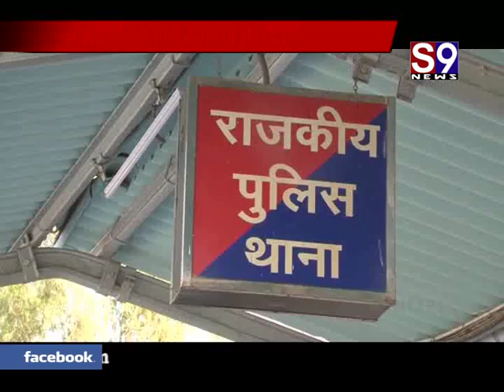godhara 10 mahilaone tadna jaththa sathe zadpi